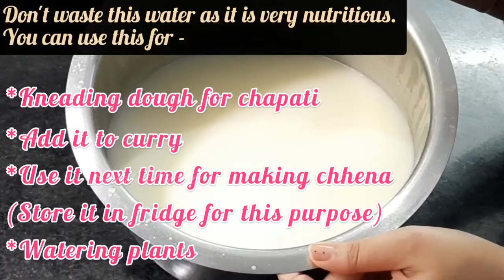How to make Chhena at home | Chhena For Bengali Sweets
How to make chhena at home
Chhena recipe for bengali sweets

Chhena is the coagulated milk which is made by curdling the milk with food acids (lemon juice/citric acid/vinegar). It is prepared from the full fat cow’s milk(fat % 3-4%). You must make fresh chhena for any bengali sweet like rasmalai, rasgulla, chum chum, sondesh etc.

Difference between chhena and paneer-

1.Chhena has more moisture than paneer.
2.It is crumbly in texture while paneer is firm.
3.Chhena is used for making bengali sweets while paneer is mostly used in curry dishes.

Music credit -